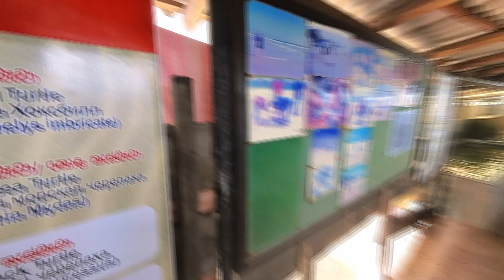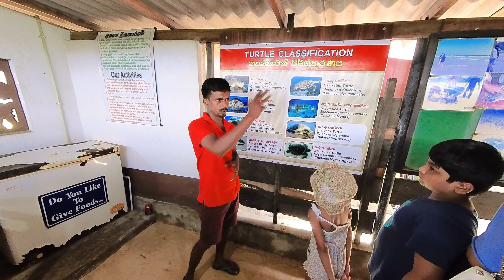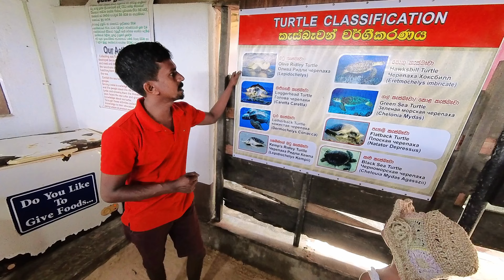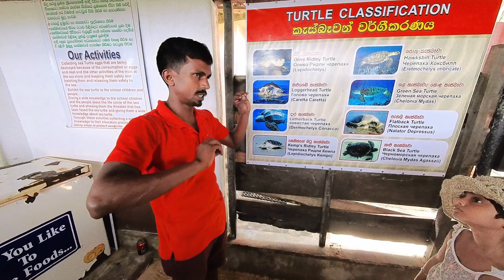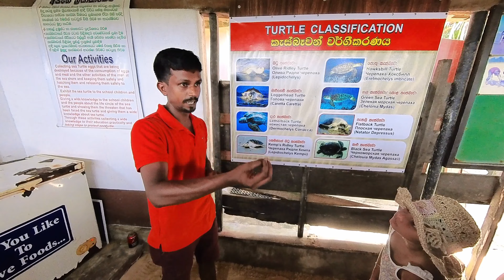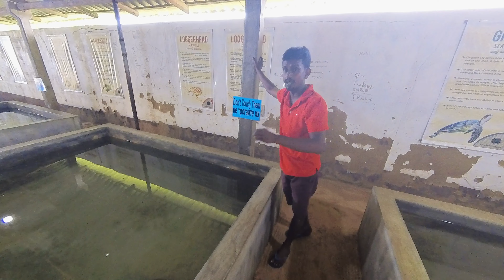Srilanka turtle hatcheries with my babies